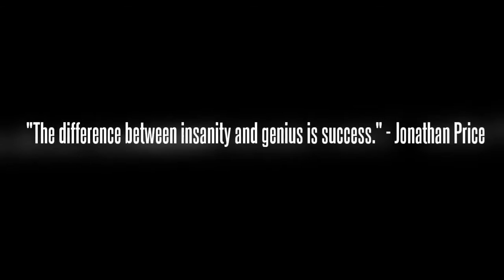ANGRY DOG Spins Like Top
It is very difficult to befriend this angry dog! Check out more vids and pictures at cuteangrydogs.com And send some of your dog pictures in so we can put them on the site! LATER!